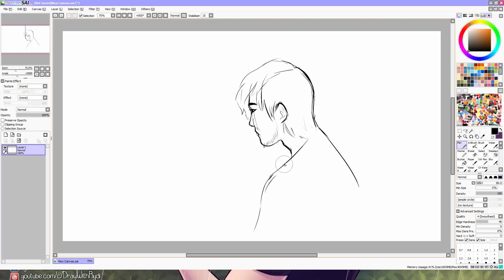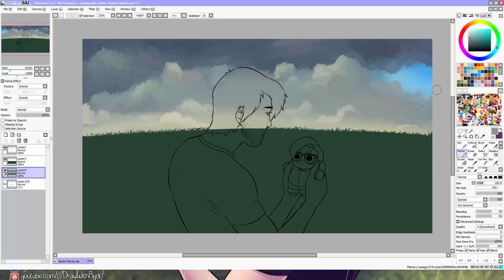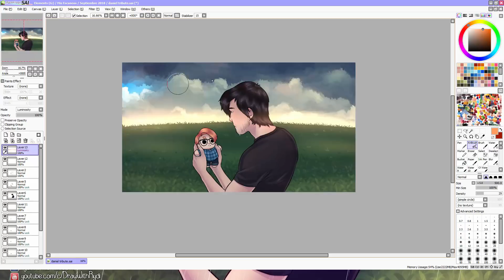Tribute to Daniel Kyre from Cyndago | Markiplier speedpaint | FOREVER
It's been 3 years since Daniel Kyre left us, but he's still watching over us. Watching over his family, his friends, and Markiplier.

What started as a tribute to Daniel soon became so much more. I'm beyond happy and humbled that you've all appreciated the way I included Daniel in all of my artworks ever since. Many of you have told me it helped you  ease your pain by seeing him happy in my drawings. I'm blessed to be able to do that for you and to keep his memory alive.

Wounds may heal but the memories never fade away. We remember Daniel. We cherish him. We miss him.

We hold him in our hearts everyday.

May he watch over us and feel happy to guide us.

We'll keep fighting for a better day. We'll make him proud.

The sky is always blue over the darkest of clouds.

Hope you like the ending of the video 💛

-- Original video paying tribute to Daniel, which I based this new piece on as a homage

🍀 MUSIC  INFORMATION 🍀 _________________

Track was provided by the amazingly talented Lucas King

🍀 CHANNEL INFORMATION 🍀
DrawWithRydi is a channel focused on art! From speedpaintings to tutorials and every so often some animations! If you love seeing how art comes together, this is the right place for you! If you want me to draw something for you, check my ArtCorgi store (link above) and I'll bring your visions to life!